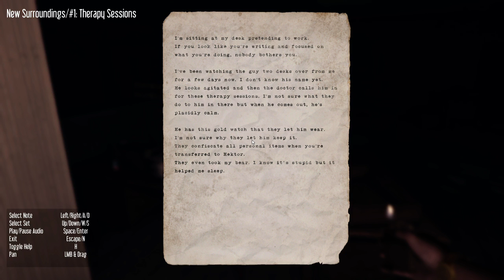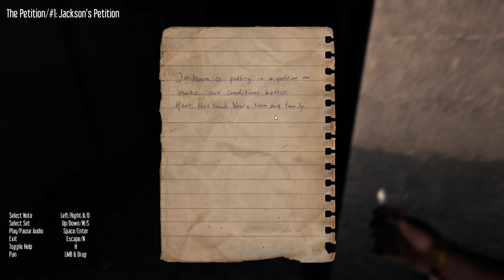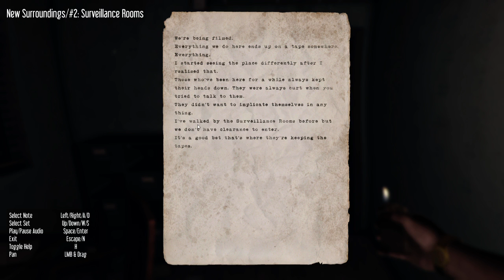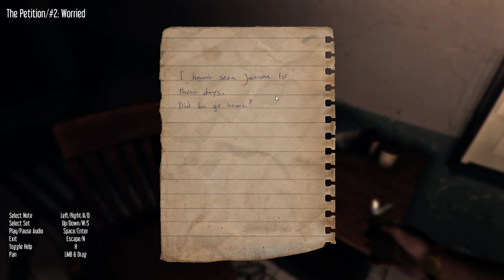HEKTOR - Под напряжением![Первый взгляд]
Первый взгляд на новый хоррор.